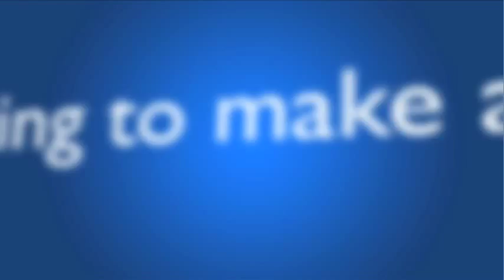Chemical Reaction - Mentos & Diet Coke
After surfing the web for viral video ideas, hapless video marketer Martin settles on a Diet Coke and Mentos stunt that could either explode in his face or fizzle out.

The Video Marketing Expo is only event dedicated to the production and distribution of video for bloggers, marketers and creative junkies. May 13th, 2009